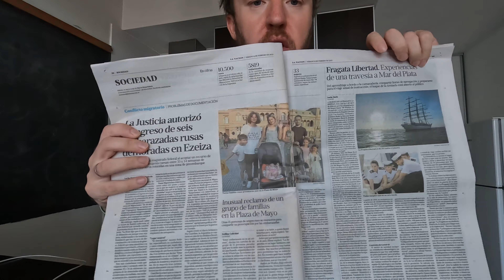В Аргентину перестали пускать беременных. Мирный протест у президентского дворца | Мы свалили Ep42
Próximamente subtítulos en español

Аргентинские власти озадачились наплывом беременных женщин из России и отказались пускать нескольких россиянок в страну. Перед президентским дворцом собралась группа людей, озабоченных этой ситуацией. Как работает демократия в Аргентине.
Аргентина влог Мы свалили.

USDT (TRC20): TWZHYKscvPLXTN4wDLqC4QgSqYgCK8tcfo